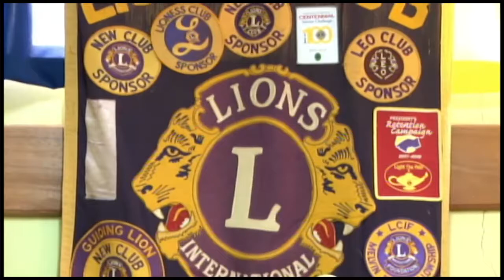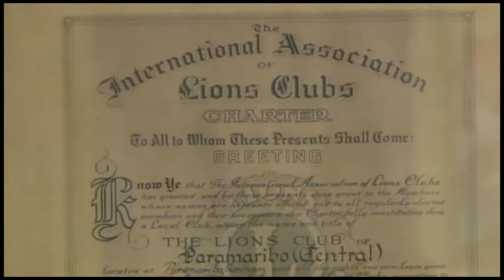29 04 2017 Lions Clup Paramaribo Central besaat 60 jaar